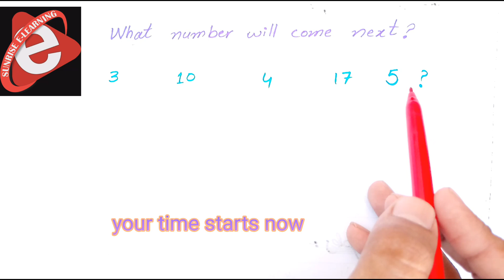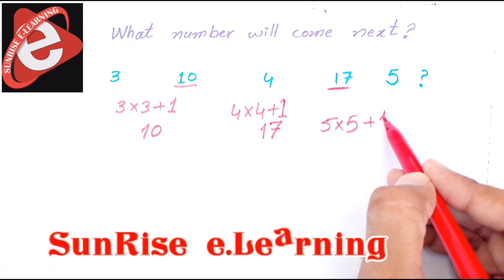How to solve math puzzle || verbal Intelligence test 6 | Math tricks |Math Riddles | Shorts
How to solve math puzzle , Math Riddles
what will come next?
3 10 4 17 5 ?
non-verbal intelligence test,
Math puzzle. 6
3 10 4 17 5 ?
In this video, we'll be presenting math puzzles that will challenge your brain and test your problem-solving skills. Each puzzle is designed to make you think creatively and come up with unique solutions. From geometry problems to algebraic equations, these puzzles will cover a range of math concepts and difficulty levels. We'll provide step-by-step solutions to each puzzle, so you can follow along and learn how to solve them. Whether you're a math enthusiast or just looking for a fun mental exercise, this video is sure to entertain and challenge you! what will come next?
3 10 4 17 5 ?
how to solve math puzzle ,verbal Intelligence test, Math Riddles
how to attempt PMA Exams
how to solve math
how to solve math problems fast
how to solve math question app
how to solve maths problems quickly
how to solve math paper in board exam
how to solve math puzzle boxes
how to solve math puzzle hogwarts legacy
how to solve maths puzzle questions
how to solve mathematics puzzle
how to solve maths puzzles in Hindi
how to do math puzzle boxes
how to do maths puzzles
how to solve math problems class 10
how to solve math problems grade 6
how to solve math Exams
how to do maths exam in board
how to solve math question in exam
how to solve math paper in exam
how to solve math problems in exams
how to solve verbal
how to solve verbal reasoning
questions how to solve verbal and nonverbal
reasoning questions
how to solve verbal ability questions
how to solve verbal intelligence test
how to solve verbal questions
how to solve non verbal intelligence test pma
how to solve non verbal intelligence test paf
how to solve intelligence
how to solve intelligence questions
how to solve intelligence test
how to solve iq questions easily
how to solve iq boost level 72
how to solve tricky math problems
how to solve tricky maths questions
class 10
how to solve hard math equations
brain teas
brain teasers
brain teasers in urdu
brain teasers with answer
brain teaser iq test
brain teaser questions
test brain teaser test
brain teaser test